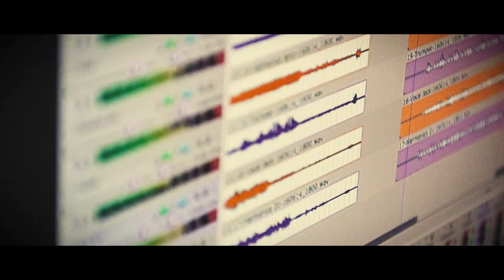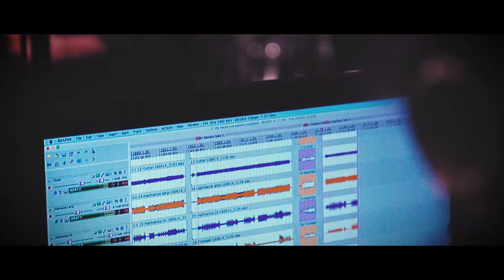The Hip-Neck Blues Collective | 2011-2016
3 Live Studio Recordings before their last show on June 24th 2016
Recorded & mixed by Ciaran Culhane